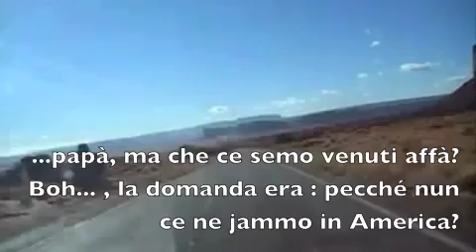pecché nun ce ne jammo in america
sara e suo padre in america